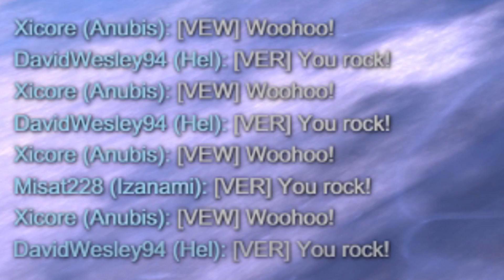FAFNIR'S PVE WONDERLAND! (Smite Funny Moments)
Fafnir's Wonderland is here with extra suffering.

♫ Music ▼
"Dialga's Fight to the Finish (Pokémon Cover)" by GaMetal

- Myth / MythyMoo